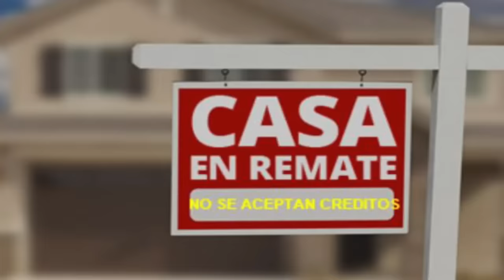Todo es culpa de LAYUN AlVolante con el Escorpión Dorado. Su retiro, la Kings, polémicas y más